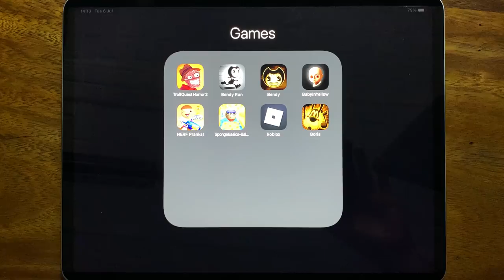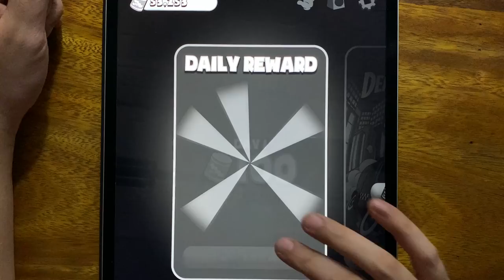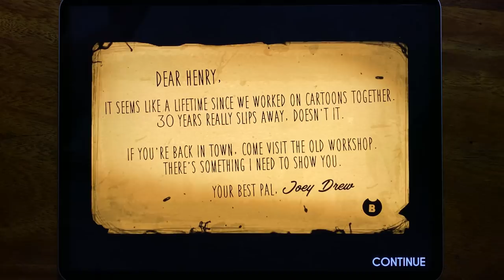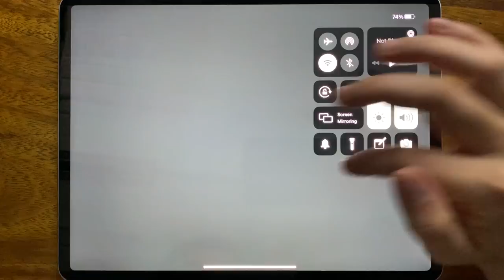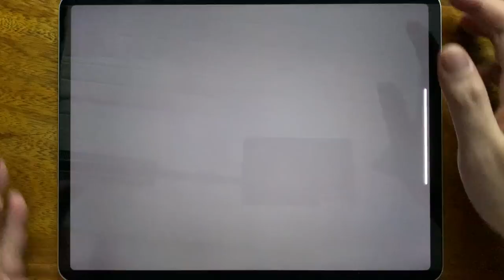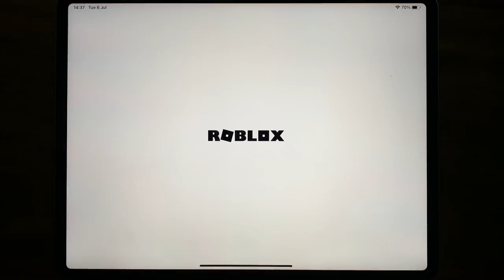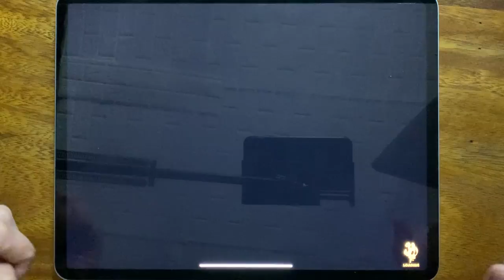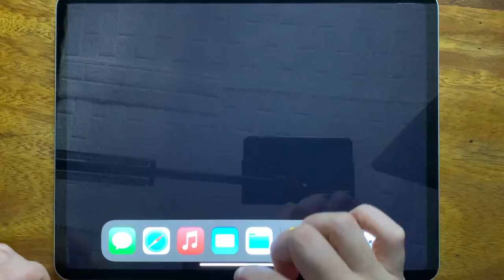Troll Quest Horror 2, Bendy Run, Bendy, Baby In Yellow, NERF Pranks, Sponge Basics, Roblox, Boris